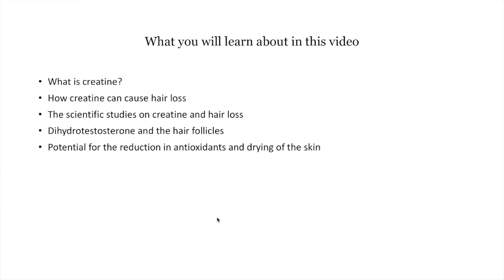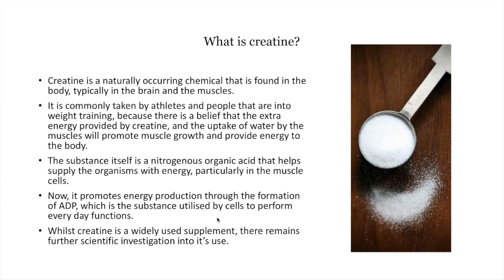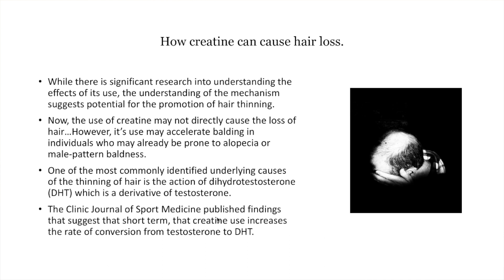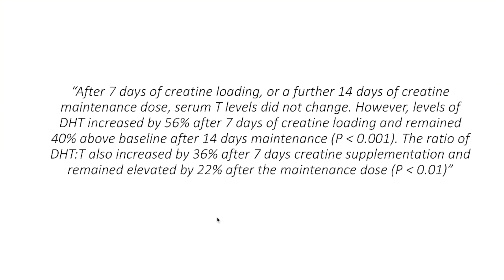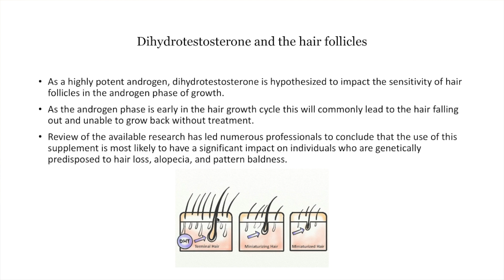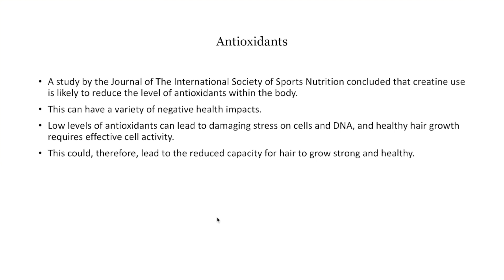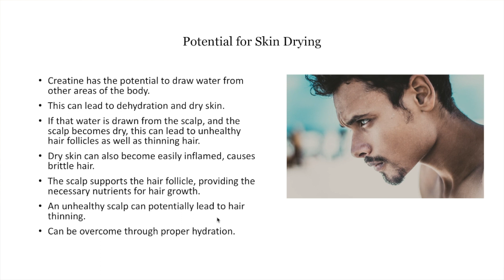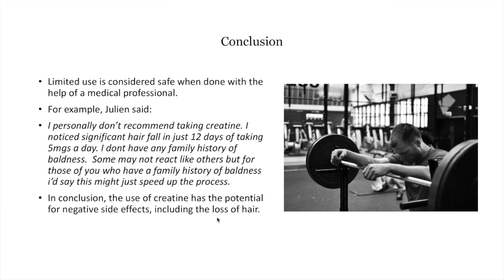Does creatine cause hair loss?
In this video, we answer the question "does creatine cause hair loss?"

With creatine being such a popular supplement that has been used for many years, a lot of people suffering with male pattern baldness and/or androgenetic alopecia wonder whether or not it can cause hair loss.